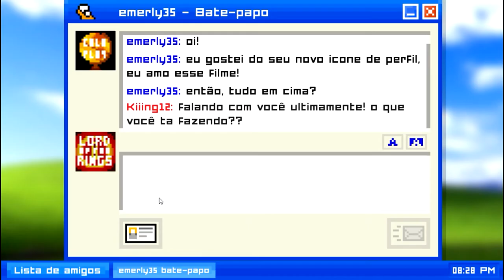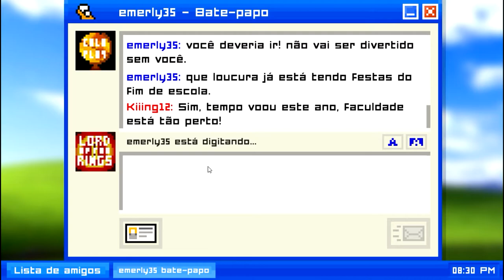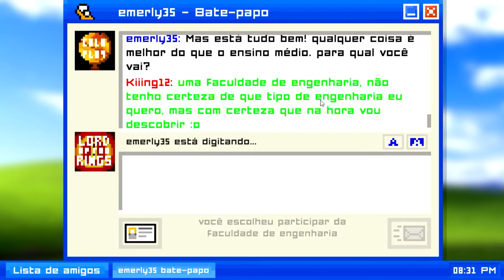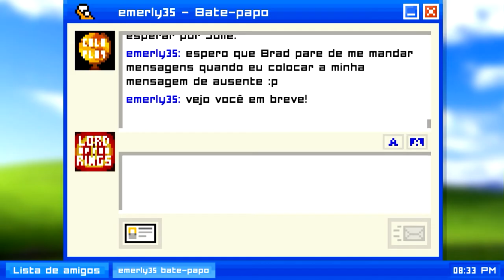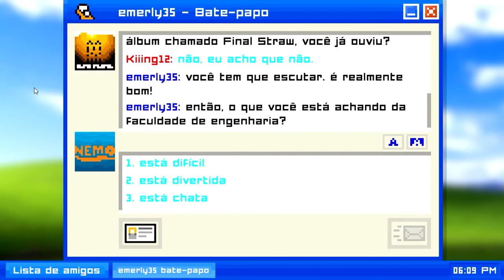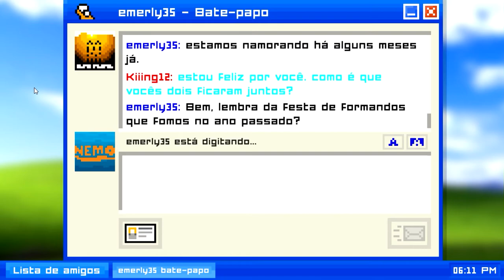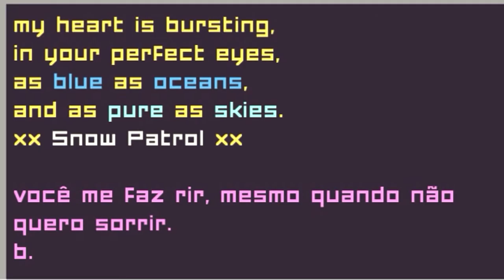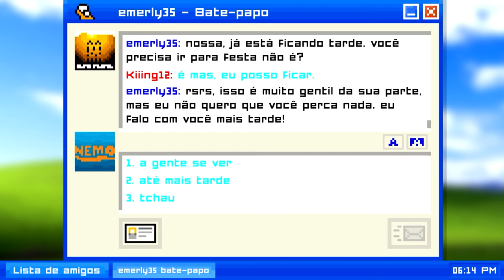EMILY ESTÁ NAMORANDO? Emily is Alway #1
Leia a descrição e ganhe um presente!